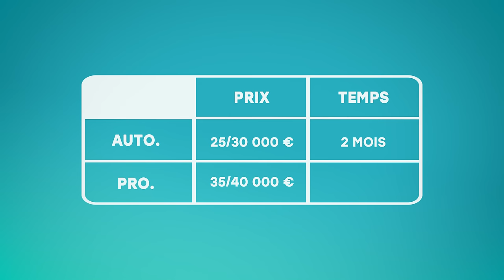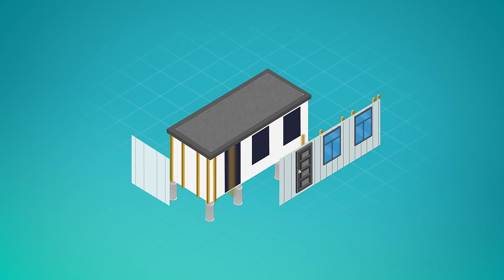Studio en Conteneur Maritime SANS PERMIS à 20 000€ !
On a visité un studio de 13m2 en Conteneur Maritime. Florent le loue sur Airbnb pour rembourser la moitié de son prêt ! C'est un super investissement immobilier !

Réalisateur : Julien Malara
Cadreur : Baptiste Duval
Monteur : Théo Gondcaille

SOMMAIRE

0:00 Introduction
1:57 SPONSO
03:24 Temps
3:57 Prix
4:45 Construction
5;34 Placo
6:42 Conteneur
7:38 Visite
8:48 Location
10:00 Permis de Construire
10:50 Conclusion